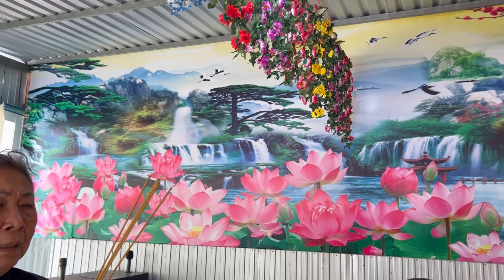P 110🩸Cô Năm Thảo:Đáp Tạ Thâm Tình Các MTQ Bằng Thơ Pháp Tự Tâm Ứng Khẩu:(Nghe Qúa Xá Hay):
Tuấn Dũng Kính chúc qúy vị thật nhiều Sức:
vị gặp những Tu Sĩ Nói Pháp hay hoặc những Chuyện TÂM LINH ĐỘC LẠ-Những căn bệnh Lạ ,Cần sự giúp đỡ của cộng đồng,thì hãy liên hệ với tuấn dũng qua sdt;zalo;viber;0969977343;

👉Bản Quyền Thuộc Về Tuấn Dũng Nhịp Cầu Nhân Ái:
👉Do Not Reup…Chân Thành Cảm Ơn🤝
👉Tuấn Dũng sẽ cố Gắng làm thật nhiều video hay và ý nghĩa để gửi đến quý vị Những Cầu chuyện tâm linh Huyền bí.& những câu chuyện có thật :
🤝Tuấn Dũng cảm ơn tất cả qúy vị: